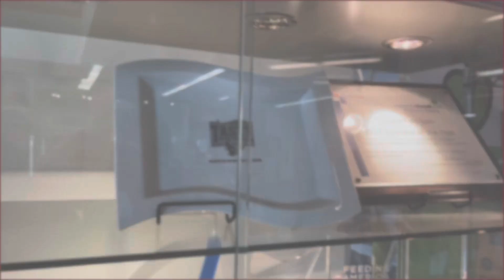Houston Food Bank 2021 🍴🎗️